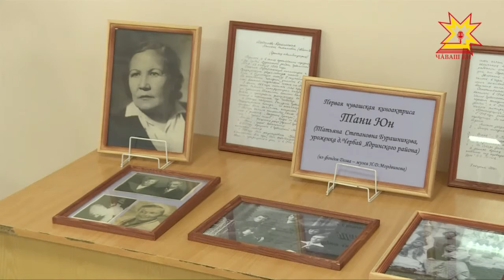В Чебоксарах прошел вечер памяти Татьяны Бурашниковой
В Чебоксарах прошел вечер памяти первой чувашской киноактрисы, писательницы и переводчицы Татьяны Бурашниковой, известной под псевдонимом Тани Юн. Архив электронной документации  подготовил к этому событию ретроспективу ее фильмов и фотографий.